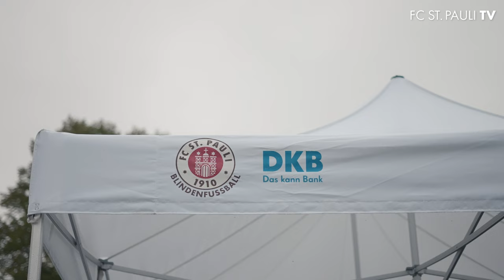Thoya Küster: Ein Blindenfußball-Talent auf Erfolgs-Kurs